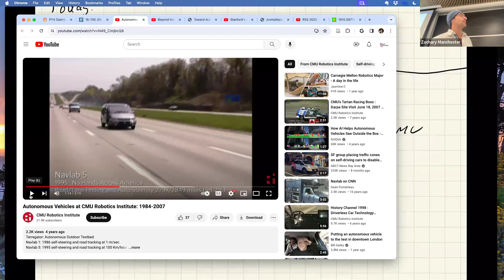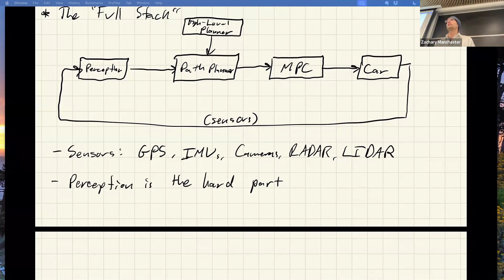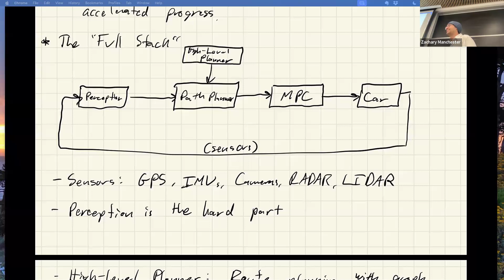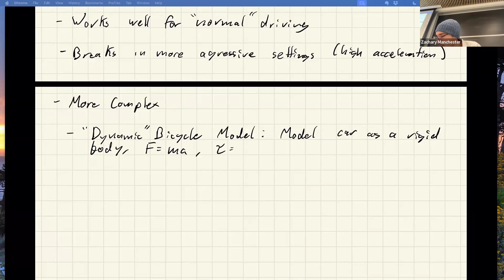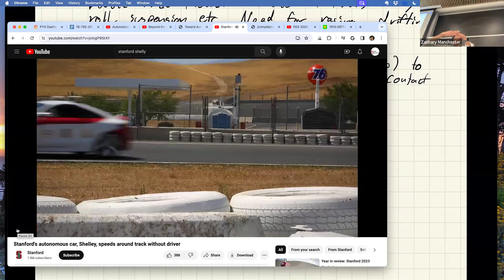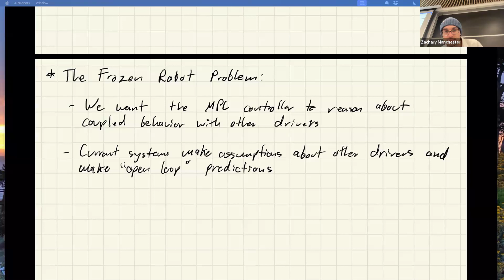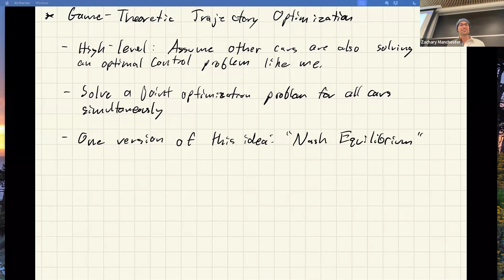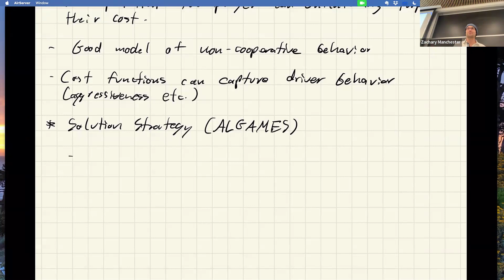Optimal Control (CMU 16-745) 2024 Lecture 22: Autonomous Driving and Game Theory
Lecture 22 for Optimal Control and Reinforcement Learning 2024 by Prof. Zac Manchester.

Topics:
- MPC for autonomous driving
- The "freezing robot problem"
- Dynamic games and Nash equilibria